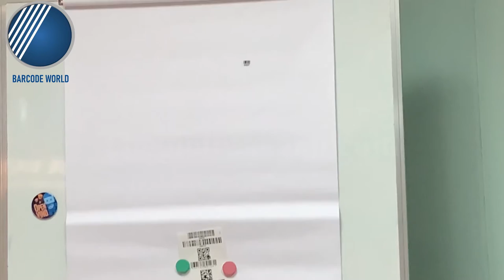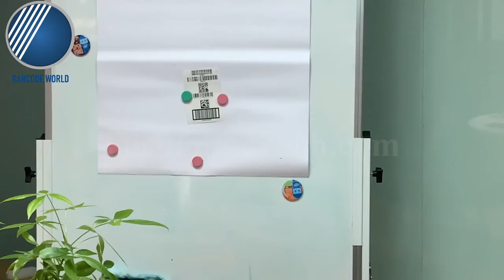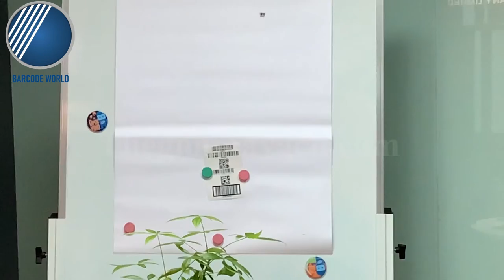REVIEW GIỚI THIỆU VÀ DEMO KHẢ NĂNG HOẠT ĐỘNG MÁY QUÉT KIỂM KHO ZEBRA MC330K - Cty Thế Giới Mã Vạch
️🏆 Với nhu cầu kiểm kê, quản lý kho hàng hóa có quy mô lớn, việc sử dụng máy quét mã vạch sẽ không mấy khả thi khi thiết bị này còn những hạn chế về mặt khoảng cách quét cũng như phạm vi kết nối. Thay vào đó, một chiếc máy quét kiểm kho mới là sự lựa chọn phù hợp nhất.
️🏆 Máy quét mã vạch kiểm kho Zebra MC330K với tiêu chuẩn công nghiệp bền chắc cùng khả năng quét tầm xa vượt trội sẽ là người bạn đồng hành lý tưởng nhất dành cho bạn mà bạn không nên bỏ lỡ.
👉👉👉 Cùng Thế Giới Mã Vạch khám phá ngay về khả năng quét vượt trội của máy quét mã vạch kiểm kho Zebra MC330K qua video trên bạn nhé!